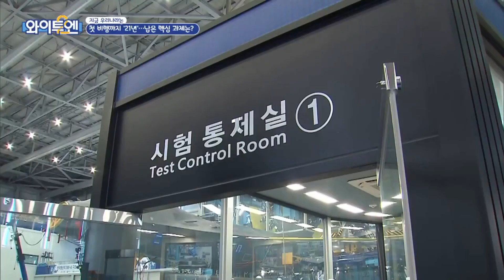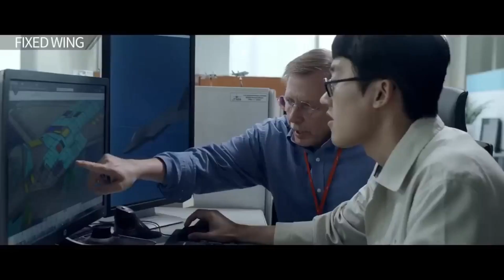PRESIDEN KOREA SELATAN DAN JOKOWI PERTEGAS KOMITMEN KERJASAMA KF 21 BORAMAE HINGGA TUNTAS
Presiden Korea Selatan Yoon Suk-yeol dan Presiden Indonesia Joko Widodo mengadakan pertemuan puncak di Seoul, Kamis (28/7/2022), menegaskan kembali komitmen mereka untuk bekerja sama erat hingga selesainya proyek jet tempur KF-21 Boramae.

PADA PERTEMUAN ITU Presiden Korea Selatan Yoon Suk Yeol pamer kesuksesan uji coba jet tempur supersonik KF-21 Boramae saat bertemu Presiden Indonesia Joko Widodo di Seoul,

“Hari ini, saya dan Presiden Jokowi sepakat untuk lebih memperkuat kerja sama strategis kedua negara seiring dengan perubahan keadaan internasional,” kata Yoon, merujuk pada panggilan akrab Joko Widodo, saat membacakan pernyataan bersama pada konferensi pers bersama.

Di sektor pertahanan, kedua pemimpin merayakan keberhasilan uji terbang pertama jet tempur KF-21 Boramae yang dikembangkan bersama dan menegaskan kembali komitmen mereka untuk bekerja sama erat sampai selesainya proyek jet tempur tersebut.